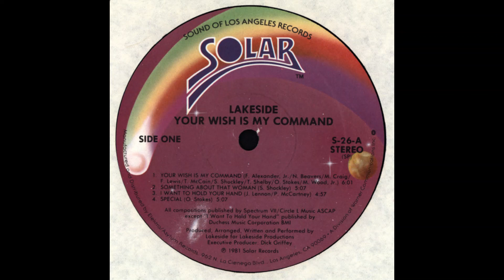Lakeside-Something about that woman 1981